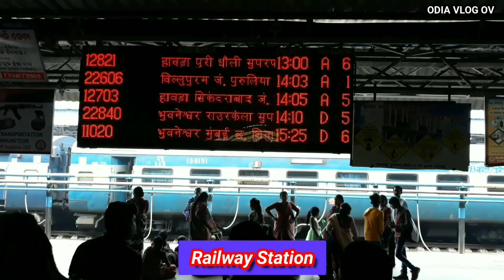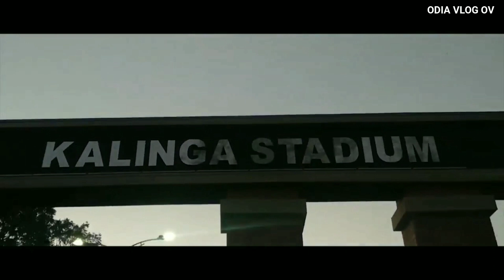Smart City Bhubaneswar | ଚାଲ ବୁଲିଯିବା ଭୁବନେଶ୍ବର | Odia vlog ov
Hello everyone
Namaskar and Jai jagannath 🙏
Welcome to "ODIA VLOG OV"
Special welcome for new visitors to "ODIA VLOG OV"

In this video we have show you all the famous places of Smart city Bhubaneswar.
There are so many famous and picnic places in Bhubaneswar. Bhubaneswar is the capital of Odisha state. Here many people came for job, business, education, hospital and for so many things.
You can see many excited places in smart city bhubaneswar.